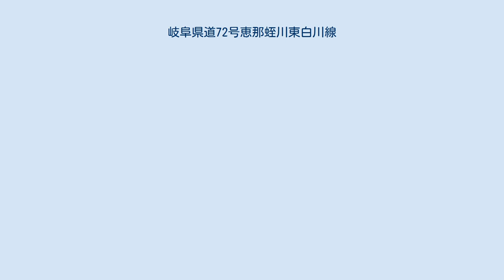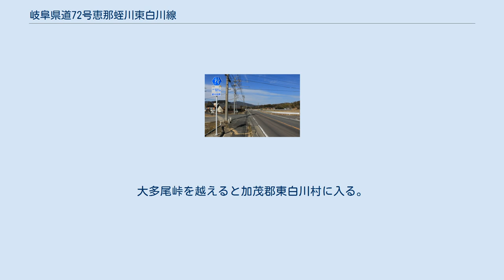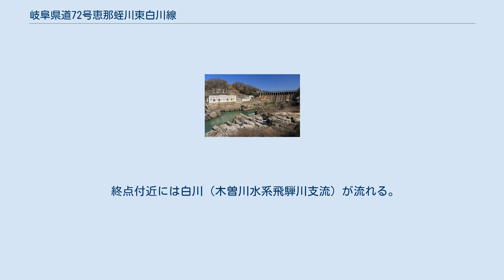岐阜県道72号恵那蛭川東白川線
岐阜県道72号恵那蛭川東白川線、国道256号へ接続する終点付近、加茂郡東白川村神土 岐阜県道72号恵那蛭川東白川線（ぎふけんどう72ごう えなひるかわひがししらかわせん）は、岐阜県恵那市長島町中野から同県中津川市蛭川を経由して同県加茂郡東白川村神土に至る県道（主要地方道）である。
 恵那市長島町中野の恵那IC北交差点（岐阜県道68号恵那白川線交点）が起点。
中央自動車道に沿って進んだ後、阿木川左岸に沿って北へ向かう。
大井ダムの下流の木曽川を東雲橋で渡り、今度は和田川に沿ってしばらく進む。
和田川を渡ると中津川市蛭川に入る。
博石館の前を通り、蛭川市街の北東側を迂回して再び和田川に沿って北に向かう。
遠ヶ根峠を越えると、加茂郡白川町に入る。
鱒淵川を渡ったところで、岐阜県道70号白川福岡線に突き当たり、左折し、5km程重複して鱒淵川に沿って西に進む。
白川町黒川の中心部付近で岐阜県道70号白川福岡線と分かれ、今度はV字に戻るように柿反川に沿って北東に進む。
大多尾峠を越えると加茂郡東白川村に入る。
白川（木曽川水系飛騨川支流）沿いの東白川村神土の国道256号交点が終点。
 2015年に開通した東雲バイパスの木曽川に架かる東雲大橋 東雲橋の老朽化などに伴い、近隣の西側に並行するような東雲バイパスが事業化されて、2015年（平成27年）8月21日に同事業の2工区の東雲大橋が開通した。
 終点付近には白川（木曽川水系飛騨川支流）が流れる。
 恵那市蛭川にて 東雲橋から望む上流側にある大井ダム